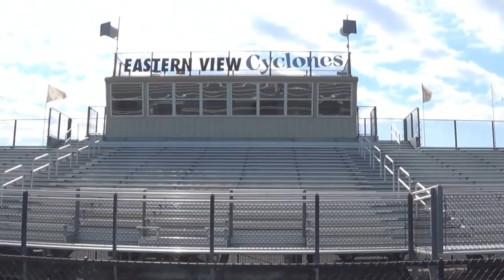Boys of Fall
sports marketing project for Eastern View High school football, not made for profit.